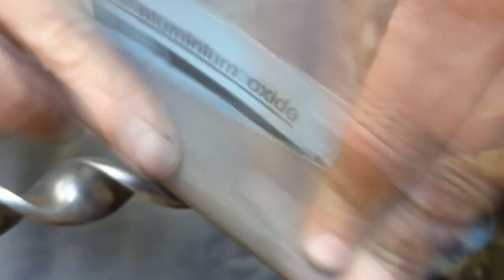Restoration of a vintage hand drill for wood 1953s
Greetings friends! In this video, you will see the restoration of a vintage hand drill for wood that a friend gave me. As it turned out in the process of work, this drill was made in 1953. I also made a new handle.

Enjoy your viewing and good luck!